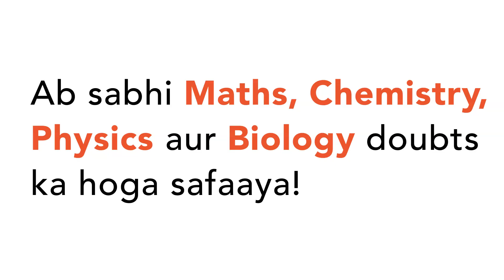`(i)` Derive an expression for drift velocity of free electrons. `(ii)` How many drift velocity of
`(i)` Derive an expression for drift velocity of free electrons. `(ii)` How many drift velocity of electrons in a metallic conductor vary with increase in temperature ? Explain.